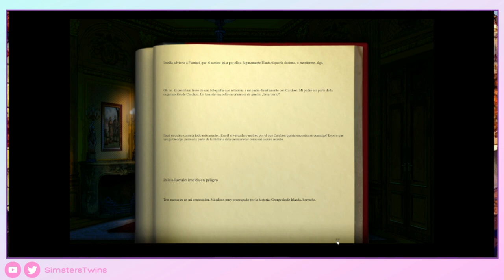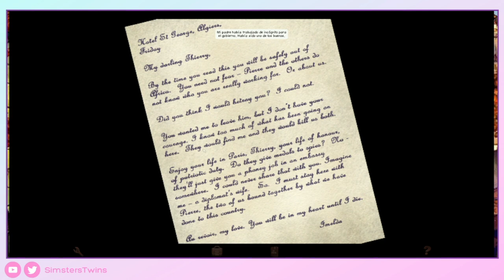♦ Broken Sword 1 Director's Cut - Gameplay Walkthrough - Parte 2 -Sin Comentar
Hoy traemos Broken Sword 1, un juego que marco nuestra infancia :D